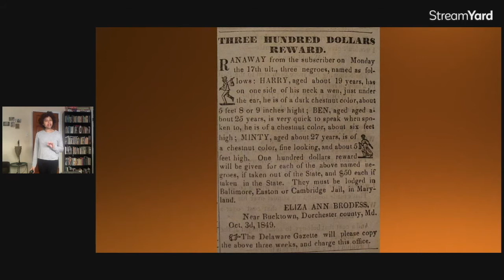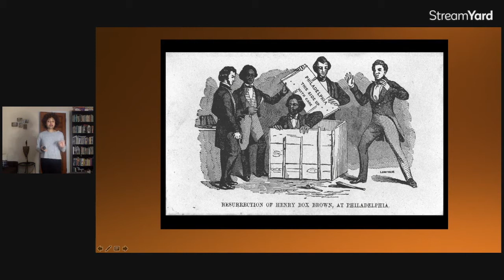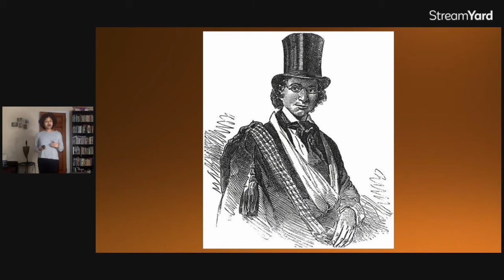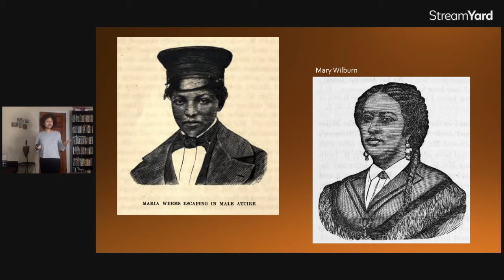Lupin & Legacy: Disguises in Black History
Assane Diop in Netflix's series Lupin wasn't the only Black person in history to make use of disguises. Because across the pond from France, Black Americans were using deception to find freedom.